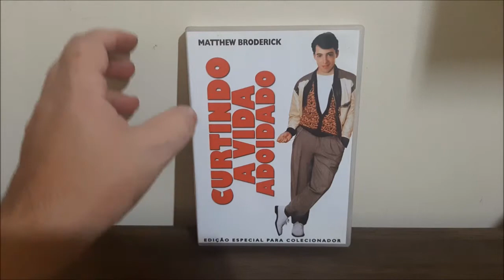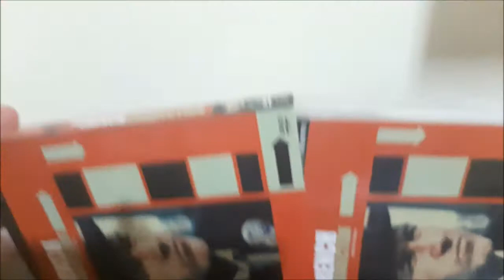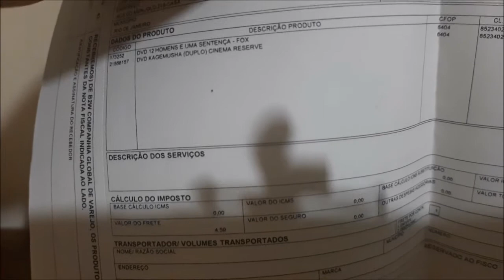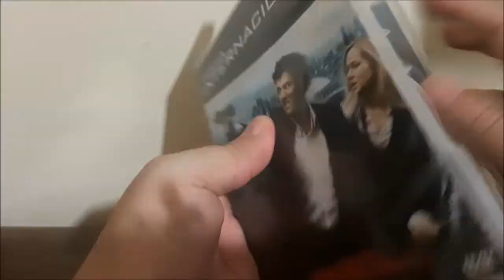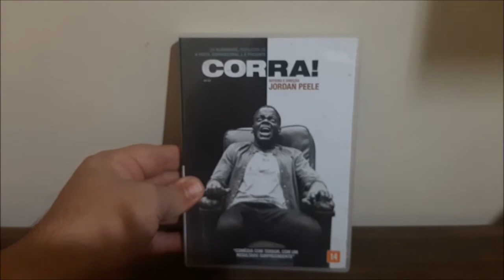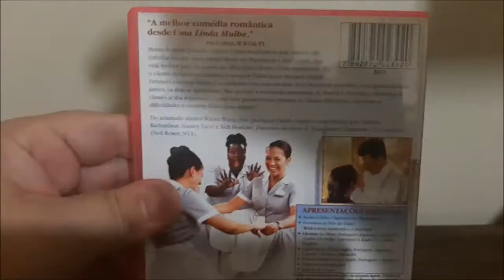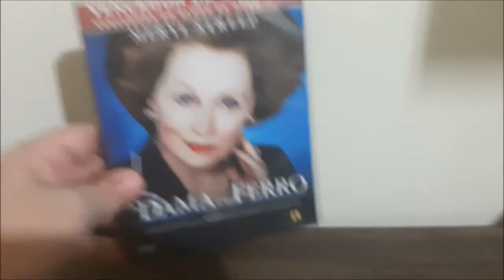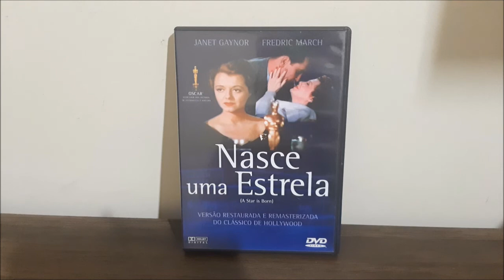COLEÇÃO DE DVD´s - CAPÍTULO 14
A semana termina com filmes incríveis. Agora é descansar, pois segunda-feira tem mais!!!